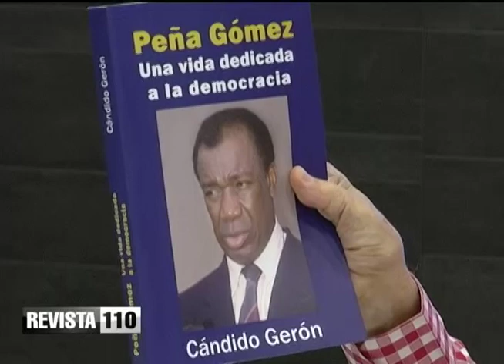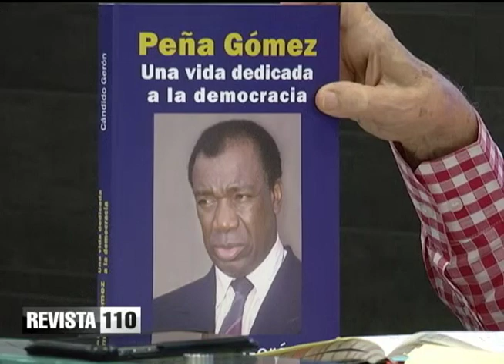No hubo entrega voluntaria en La Victoria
Julio Hazim sobre entrega de armas y celulares en cárcel se La Victoria: "Eso no fue un acto voluntario, fue una requisicion que hicieron las mismas autoridades cuando ocuparon las cárceles y para que los presos no se sientan mal, dijeron que fue entrega voluntaria, que estuvo bien que estuvo, pero que se sepa que fue así".